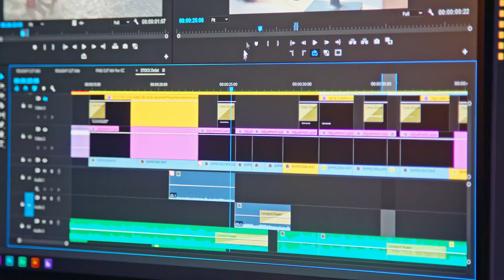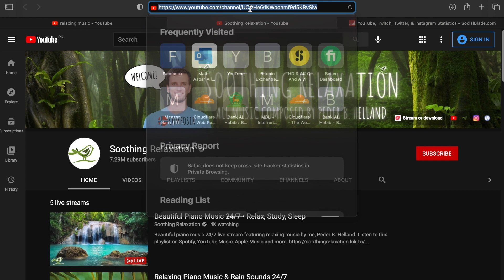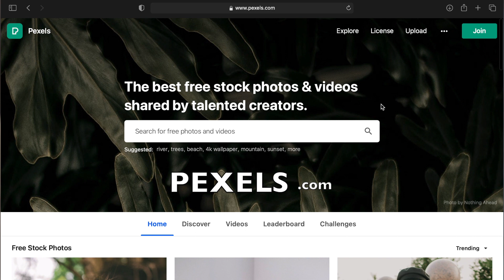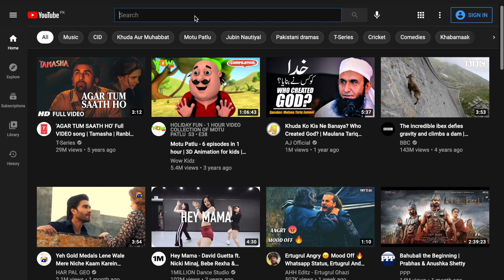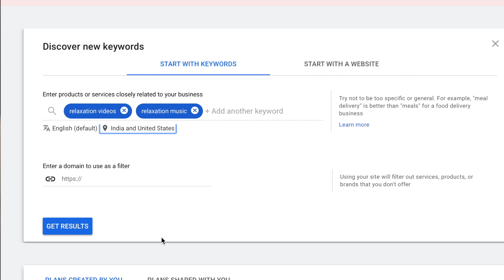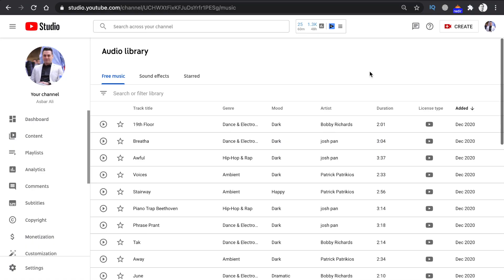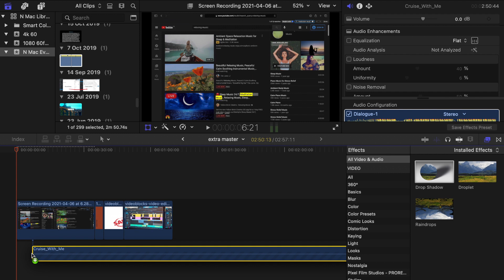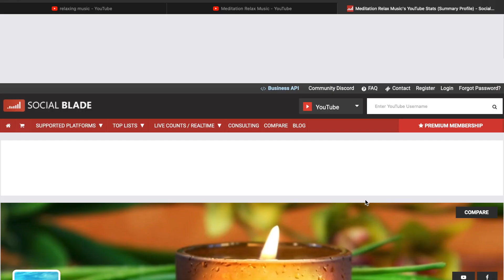How To Make Money on YouTube WITHOUT Showing Your Face?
Today I'm going to show you how to make money on YouTube without showing your face! And I can say yes without a doubt, but this video has Complete info for FREE! Enjoy :-)
✅ Follow on 🔛 Instagram 👉 @asbaralii 👈
✅ Follow on 🔛 Twitter 👉 @asbarali 👈
✅ Follow on 🔛 Snapchat 👉 @asbarali 👈
✅ Follow on 🔛 Linkedin 👉 in/asbar👈
👇Video highlights 👇
0:00 Intro Earn Without Recording Videos
1:15 Traditional Risky Practices On youtube without Showing Face
2:14 How and Where to Start Your Youtube research?
3:12 How To Check income of reuploading videos on youtube?
3:38 Income Estimation of a Youtube Channel
4:11 Create Content Without Showing Your Face Example
4:45 What kind of content can I monetise on Youtube?
5:35 Video Source of Copyright Free Content
6:09 Content You Can Commercial use On Youtube
6:36 Copyright Free Audio from Youtube Audio Library
7:27 How to Create Youtube Channel?
7:36 Importance of Channel name Selection
8:15 Youtube Video Ideas Topics
8:41 Video title From Google Keyword Planner
9:37 2nd Method to Get Video Title Ideas
10:03 Video ideas From Youtube Related Searches
11:12 Download Videos From Pexels
12:02 Length Of Your Videos
12:25 Video Editing Softwares To Use Free vs Paid
13:03 3 Technical Aspects For creating Video Editing
13:34 How To Create Thumbnail From Canva
14:09 Title Description Tags For Youtube Videos
14:36 Vidiq Google Chrome Extension for Tags
15:02 Follow Competitors For best Combination
15:26 Make Money Without Showing Your Face? Summary
16:34 Frequently Asked Questions
Its All About make money on youtube without recording videos and without creating videos by Asbar Ali